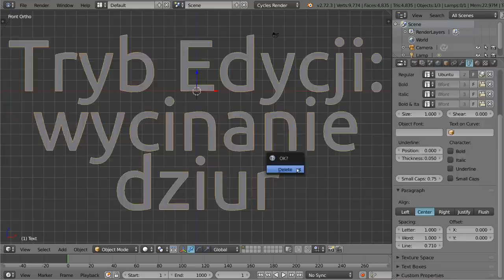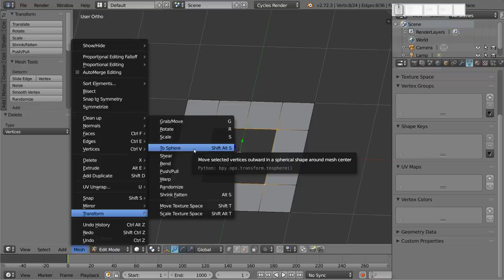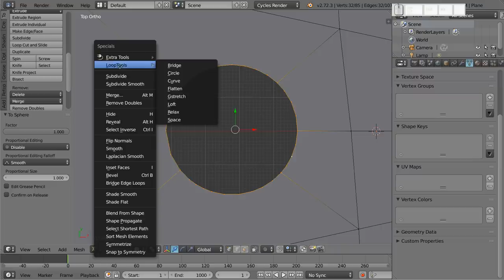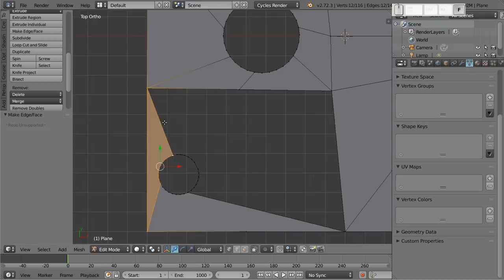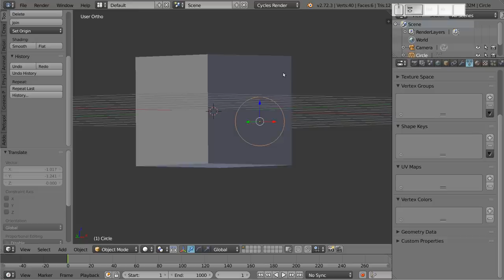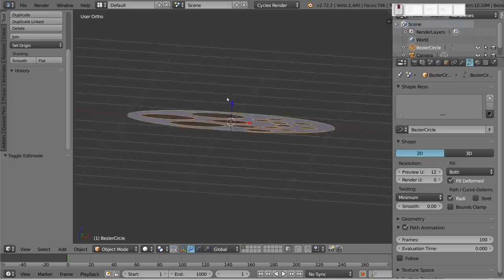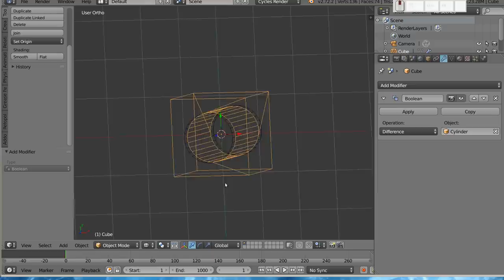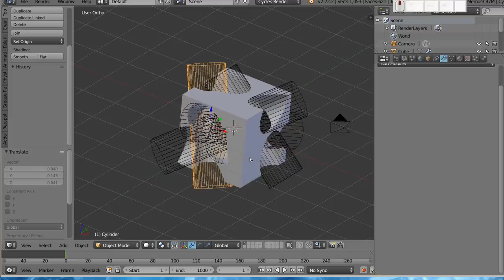Polski Kurs Blendera: Tryb Edycji - wycinanie dziury w całym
Witam! W materiale wideo przedstawiam proste sposoby dla początkujących, które mogą się przydać do wycinania dziur, tych małych, lub tych dużych. To jeden z tutoriali, w których spokojnie trochę się bawię Blenderem, pokazując przy okazji, jak zrobić dziurę w całym. I mam wrażenie, że nie są to wszystkie sposoby. Film wrzucam z myślą o 'zajawce' - kolejne są w drodze, jutro następny! Zapraszam do oglądania, ale uwaga - to jest rzecz dla początkujących, więc zaawansowani wymiatacze raczej nic nowego tu nie znajdą...

W tutku:
- wycinanie dziur w meshach w trybie edycji
- wycinanie dziur w krzywych 2d
- wycinanie dziur za pomocą boolean